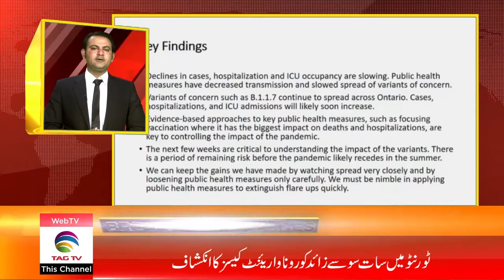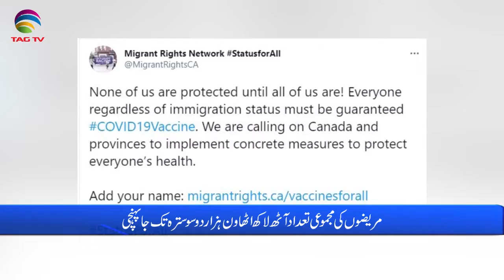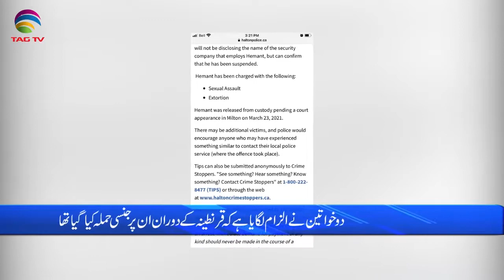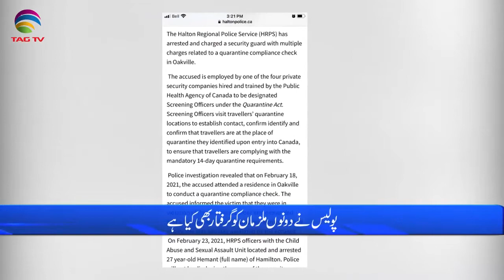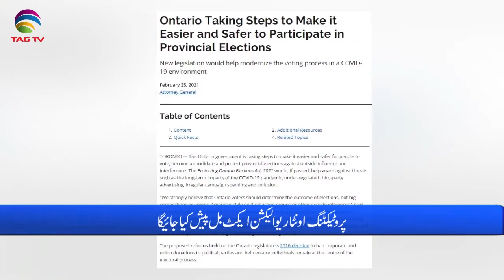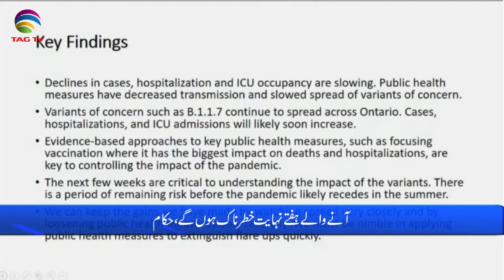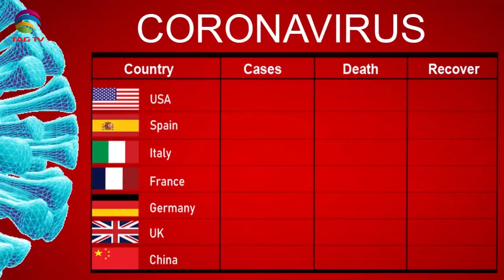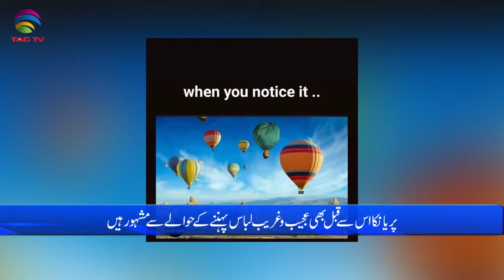International & Canadian News Bulletin in Hindi/Urdu - Feb26, 2021